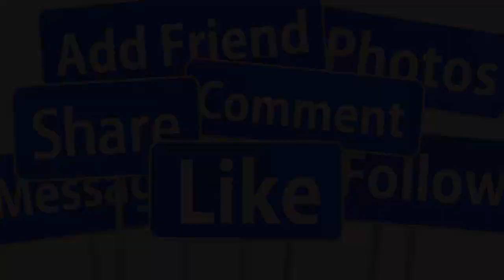🔴SÁNG 2/8 GIỚI NS X.ÓT XA ĐÓN NHẬN TIN BUỒN TỪ MC NGUYỆN NGỌC NGẠN Ở TUỔI 83